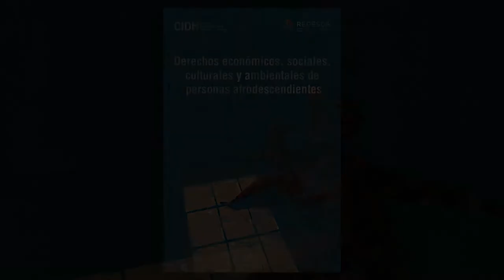Presentación: Derechos Económicos, Sociales, Culturales y Ambientales de personas Afrodescendientes